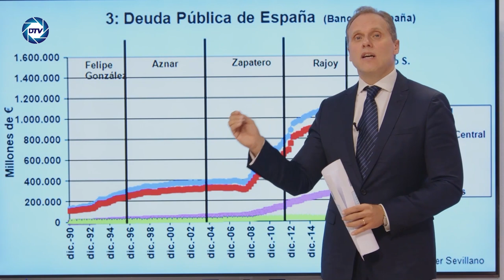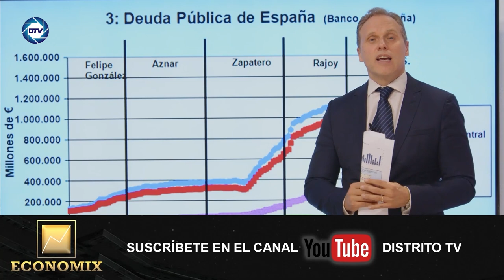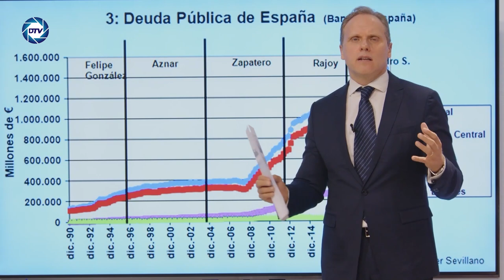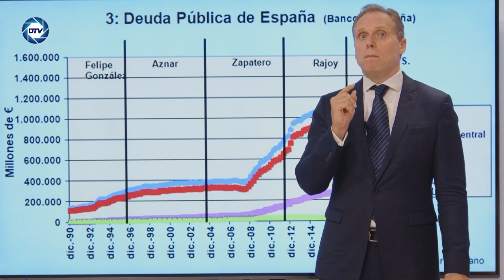ECONOMIX / 💥DANIEL LACALLE💥:¿Cuál será la próxima 💥BURBUJA a ESTALLAR💥? LA DEUDA PÚBLICA